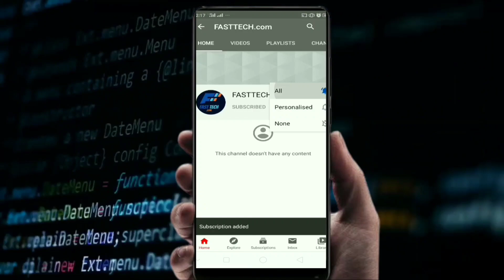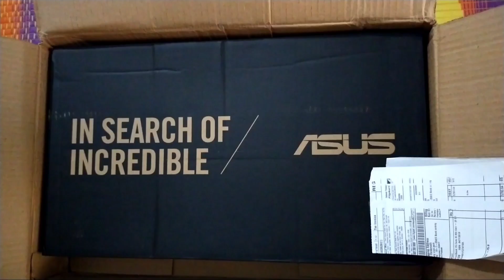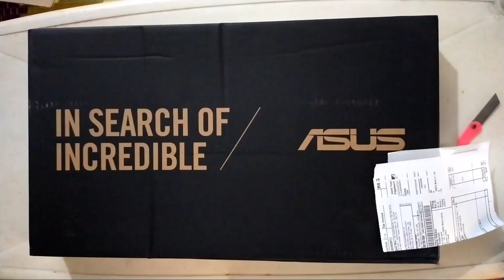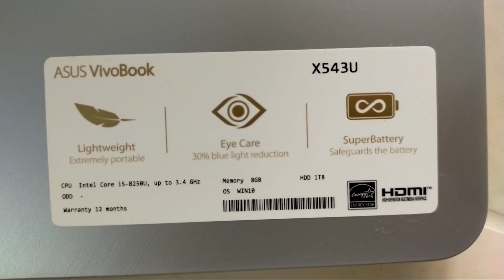My first unboxing video ASUS vivobook 15 core i5 8th gen windows 10 laptop |by yagna|FASTTECH.com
Hi friends
This is Yagna welcome to my channel FASTTECH.com In this channel i will upload latest mobile technology videos and that i want your support that please Subscribe to my channel and smash the bell icon and give a like to my videos

Buy ASUS vivobook 15 core i5 8th gen windows 10 laptop from this

                            Thank